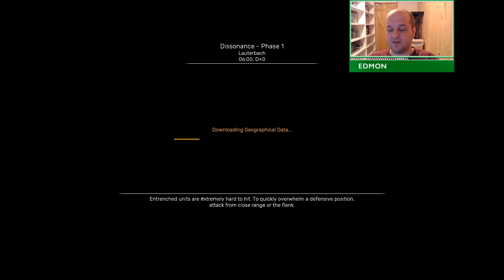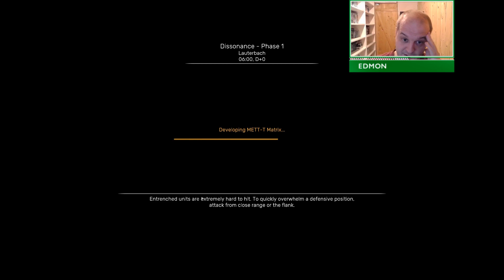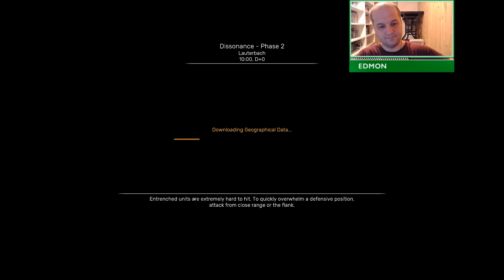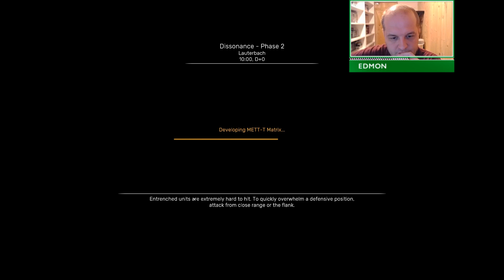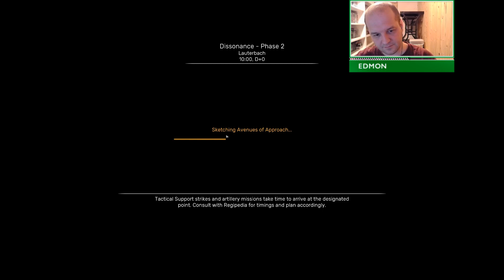Regiments - First Impressions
A new game by Microprose... they are back after a long time of not really publishing anything of note. But is this game just another Wargame clone, or do we have something special here?

This game contains music by Scott Buckley – released under CC-BY 4.0.